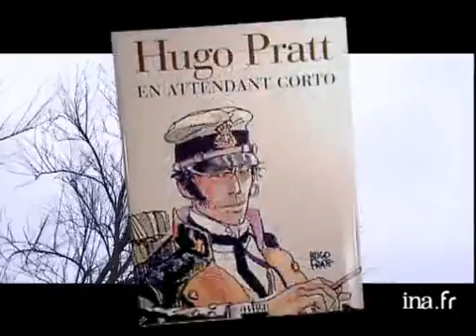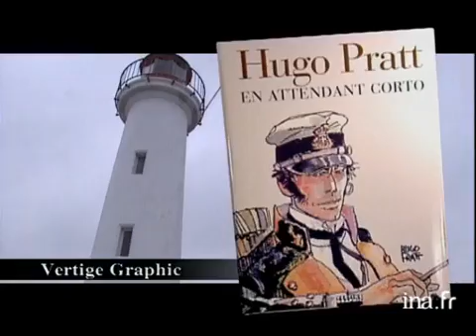Hugo Pratt : En attendant Corto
23 janvier 1997
Ile de Ré, Saint-Martin. Olivier BARROT présente, phare et mer en arrière-plan, "En attendant Corto" de Hugo PRATT. Il parle de l'auteur, dont il présente des photos. Images d'archive INA